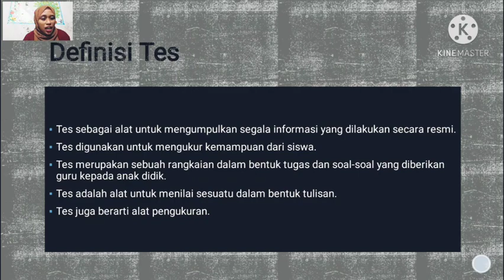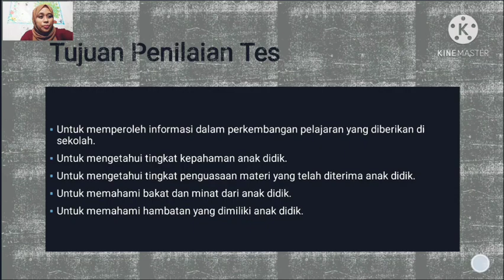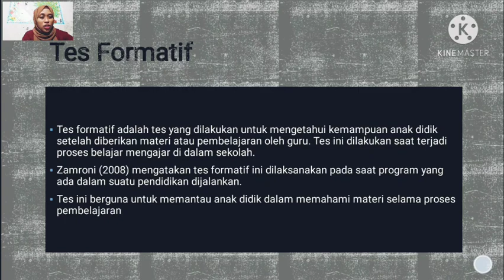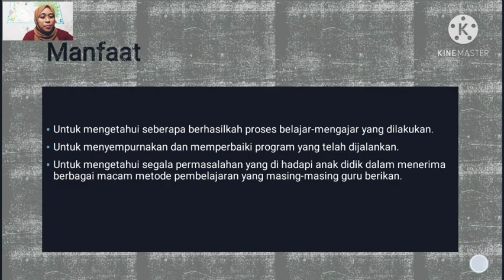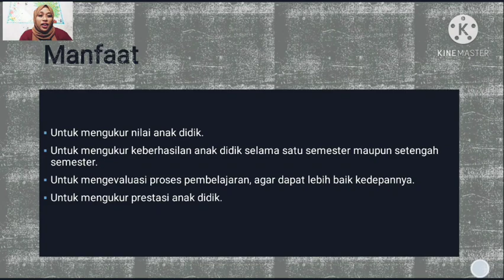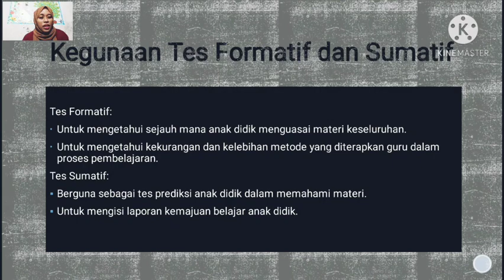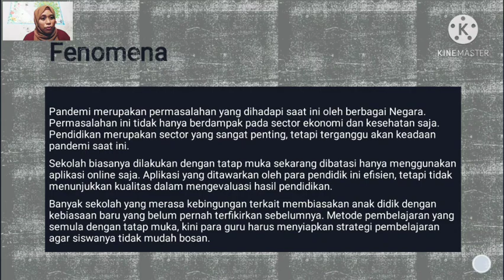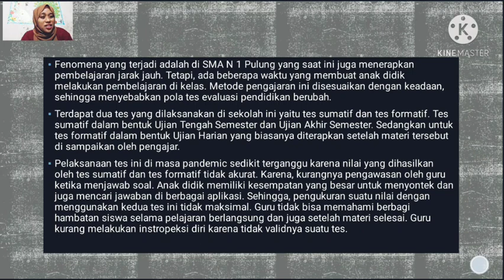Penggunaan Tes Sumatif dan Formatif dalam Pendidikan di Masa Pandemi oleh Avriliani Virliya M M_084A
Begini penjelasan Penggunaan Tes Sumatif dan Formatif dalam Pendidikan di Masa Pandemi oleh Avriliani Virliya M M_084A. @agusmfauziofficial7543